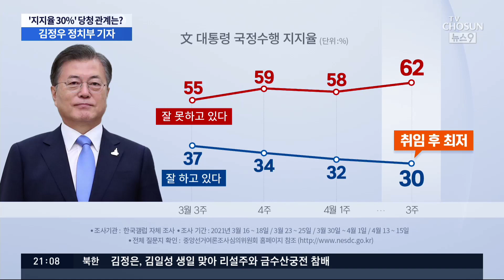지지율 30% 찍은 문재인 대통령, 김부겸 카드로 레임덕 막을까 [뉴스9]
그럼 지금부터 현재의 상황, 그리고 여권의 인적 쇄신, 또 정치권의 향후 움직임을 한꺼번에 연결해 분석해 드리겠습니다.